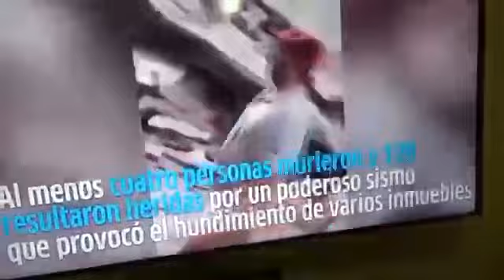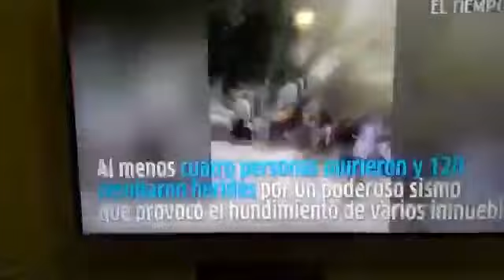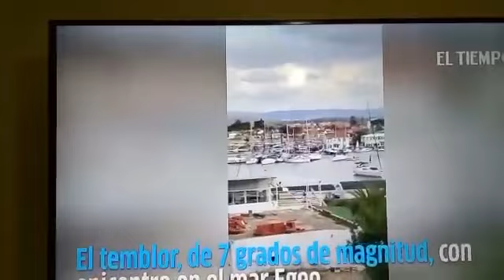telemonto en Turquía de manitud 5.7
Video de Julio Jimenez👑